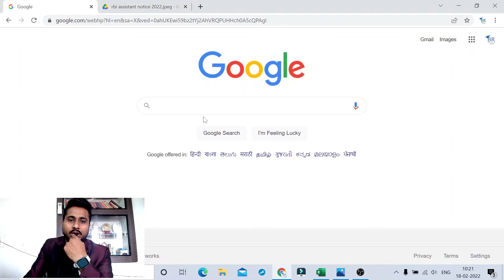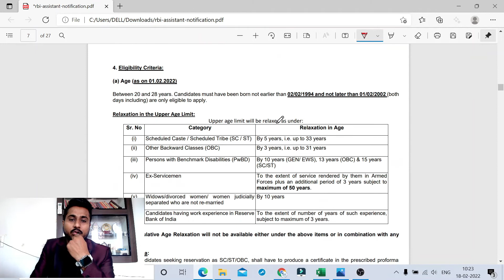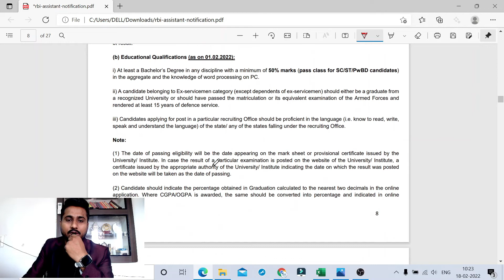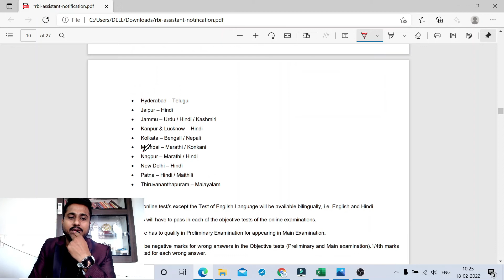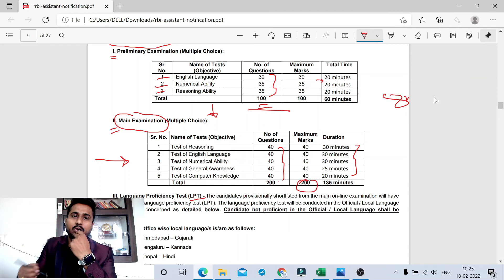RBI Assistant 2022 Notification | Vacancy, Salary & Exam Date | Full Detailed Information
RBI Assistant 2022 Notification: RBI Assistant Notification Out for 950 Vacancy, Know RBI Assistant 2022 Exam Date, Syllabus, Eligibility Criteria, Educational Qualification | Full Detailed Information about RBI Assistant 2022 Examination.